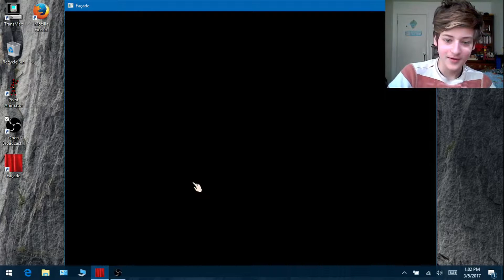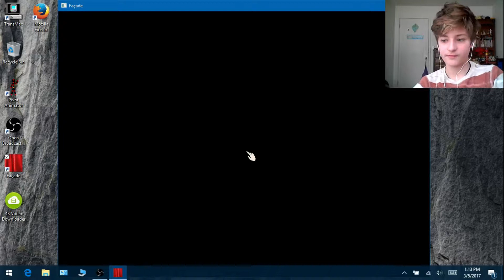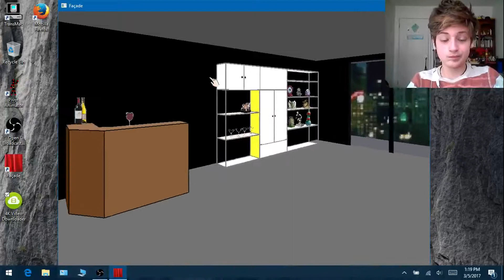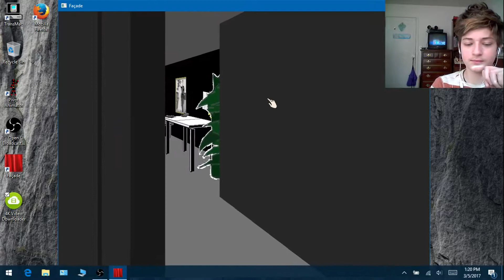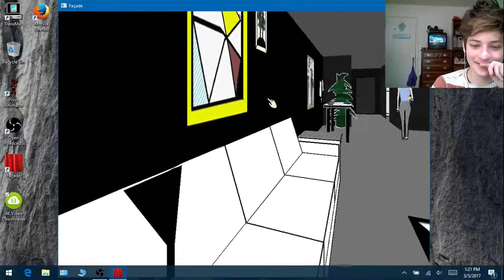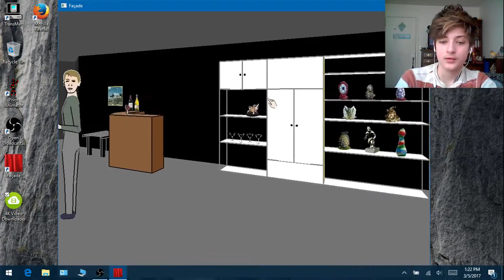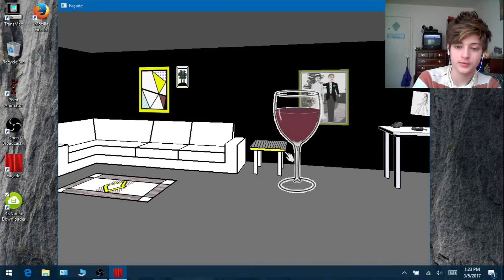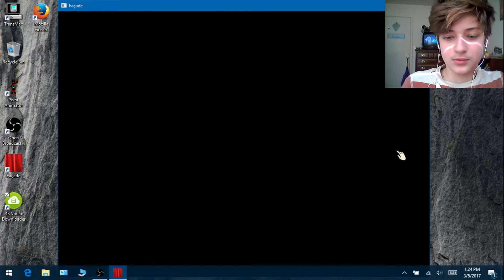FACADE #1 BEST EDITING OF MY LIFE